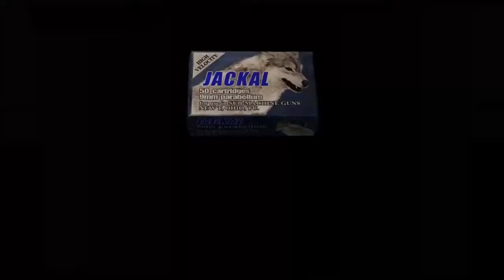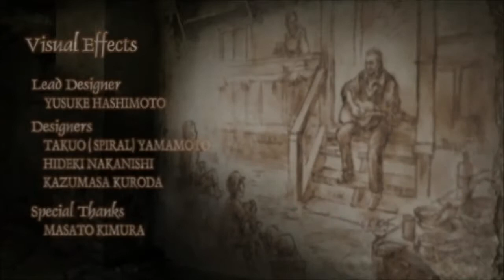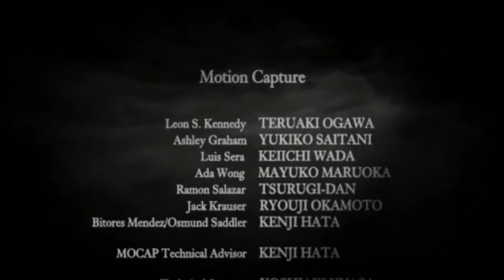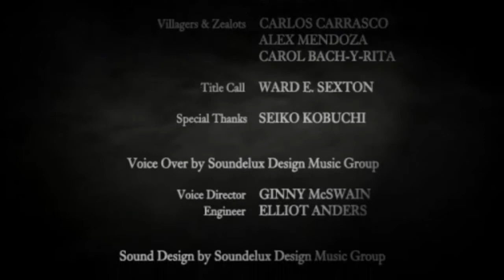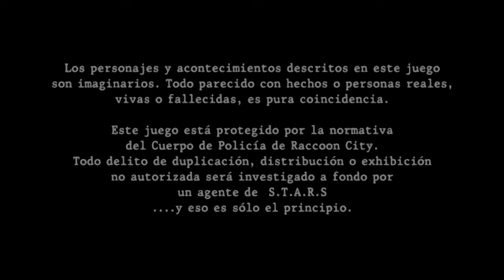Resident Evil 4 HD Capitulo final